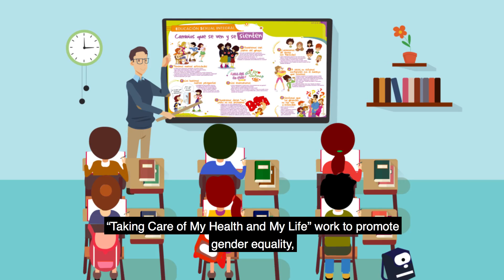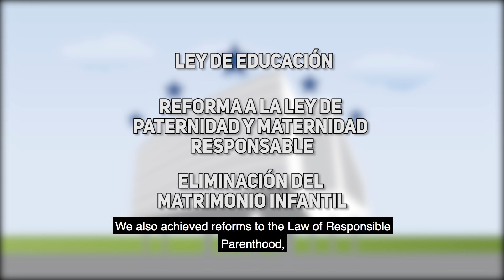Estrategia Multisectorial de Prevención de Embarazo en Adolescentes en Honduras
La Primera Dama de la Nación, Ana García de Hernández, nos narra en este vídeo los esfuerzos que realiza el gobierno de Honduras a través del presidente Juan Orlando Hernández  para disminuir los índices de embarazo en adolescentes, así como las estrategias . acciones y actividades relacionadas con el abordaje comunitario.